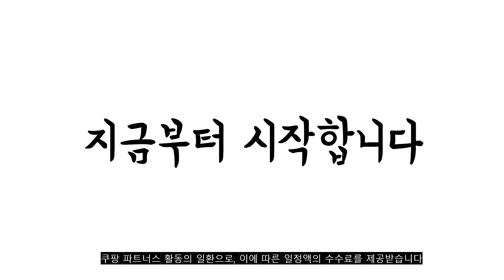2022년 가장인기있는 유선청소기 추천 판매순위 TOP10 가성비 평점 후기 비교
❤️❤️❤️2022년 가장인기있는 유선청소기 추천 판매순위 TOP10❤️❤️❤️
1위. 대웅모닝컴 싸이클론 진공청소기, 혼합색상, DWM-4733C [49,500원]

2위. 삼성전자 진공 싸이클론 청소기, 퓨어 버건디, VC33M3140L1 [115,500원]

3위. 홈플래닛 2 IN 1 유선 청소기, 화이트+블랙, MC607B [24,990원]

4위. 삼성전자 싸이클론 진공 청소기, 바이탈리티 레드, VC33M2100LR [80,270원]

5위. 삼성전자 파워모션 3000 진공청소기, 트러플 메탈, VC33M31B0LD [129,000원]

6위. LG전자 싸이킹 POWER 진공청소기, 레드, C40RFHT [159,000원]

7위. LG전자 싸이킹 POWER 진공청소기, 샤이니 블루, C40BGMY [181,120원]

8위. 삼성전자 싸이클론 진공청소기, 캠벨 퍼플, VC33M2110LP [97,900원]

9위. 신일 유선 싸이클론 진공청소기, 레드 + 블랙, SVC-R700LOT [97,700원]

10위. EGOmart무선청소기 3 in 1 초경량 청소기 차량용 청소기S9D, 화이트 [39,300원]